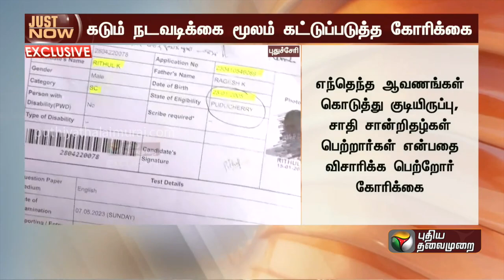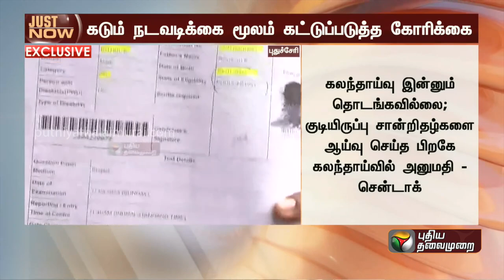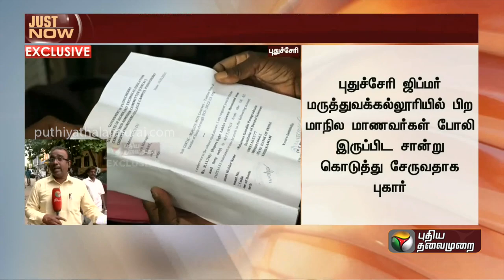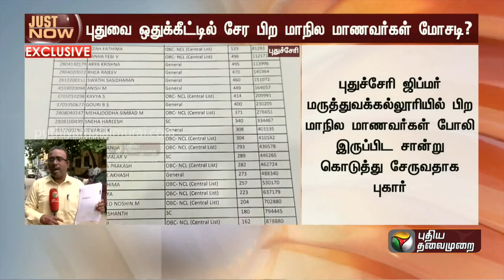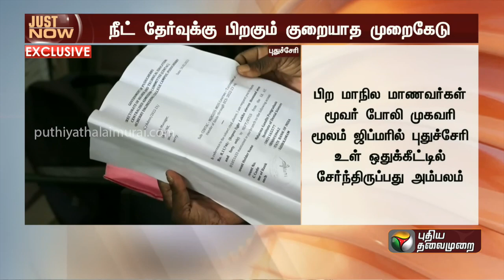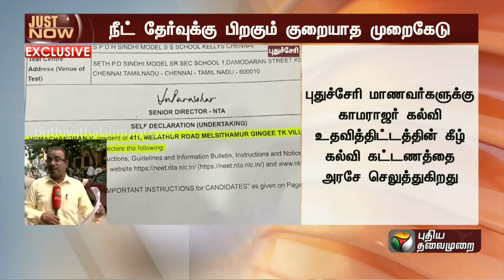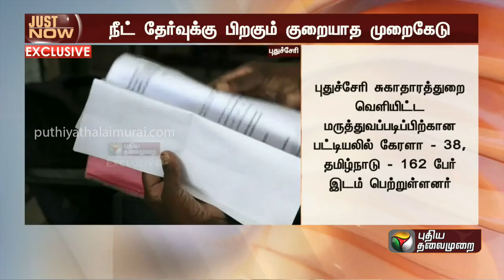LIVE: புதுச்சேரி: நீட் தேர்வில் முறைகேடு புகார்.. புதிய தலைமுறைக்கு கிடைத்துள்ள ஆதாரம் | PTT